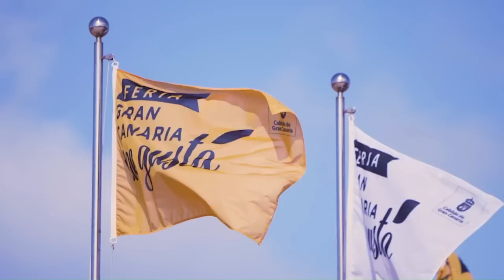Al filo de la medianoche del 20 de Abril de 2023